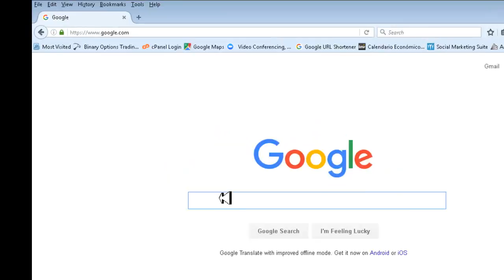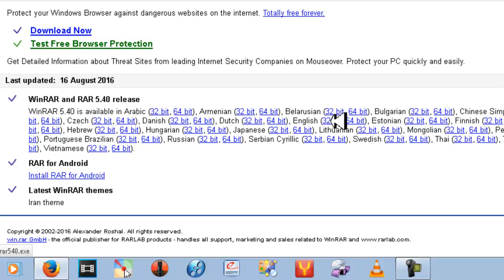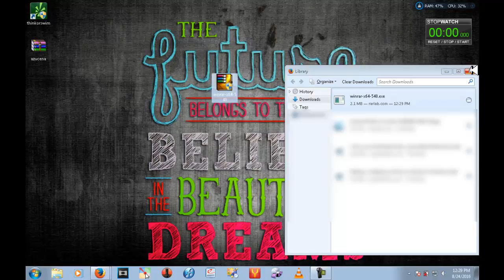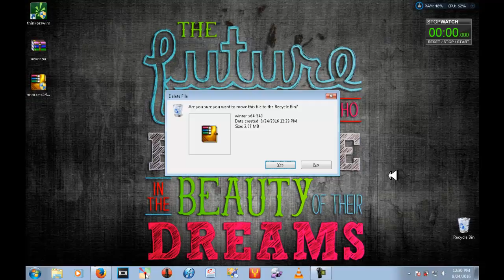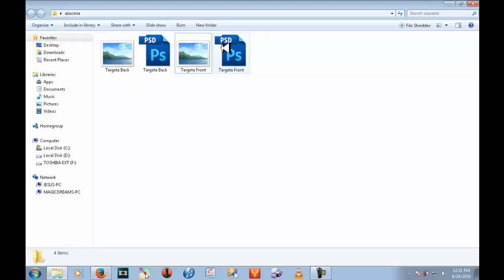Como Descomprimir un folder con Winrar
En este video aprenderan a como descomprimir un archivo cuando se los mandan en formato ZIP o WINRAR.